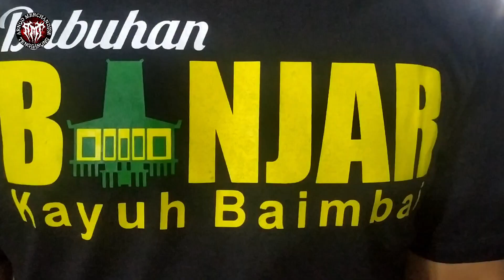Pasar Tangga Arung Tenggarong . Membludak Disaat Menjelang Lebaran 2021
Pasar tangga arung tenggarong.